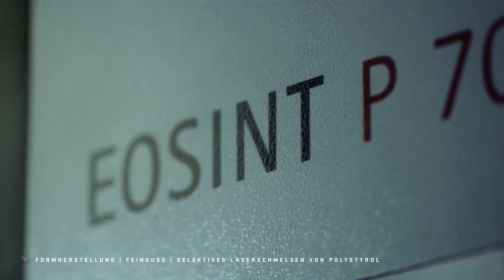Formherstellung | Feinguss | ACTech-Prozess | Teil 6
FORMHERSTELLUNG FEINGUSS

• KERAMIKSCHALEN-VERFAHREN
     - Schichtweise Herstellung von Keramikformen
     - Geeignet für Aluminium-, Eisen-, Stahl- und Nickelbasislegierungen
     - Patentiertes Trocknungsverfahren

• GIPSFORM-VERFAHREN
     - Herstellung von Gipsformen mit Wachs- oder Polystyrolmodell und Küvette
     - Geeignet für Aluminiumlegierungen